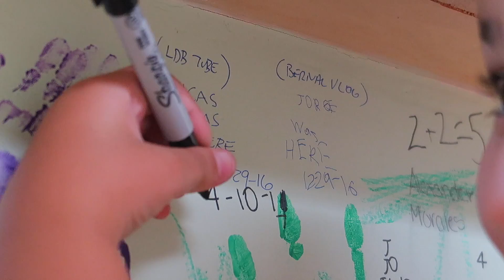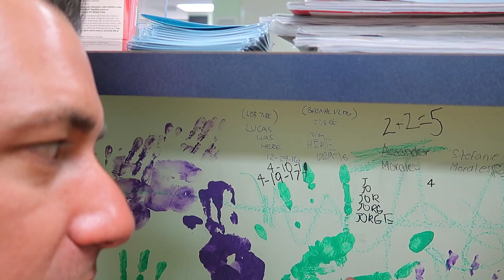BESO?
VLOG_290 ANALIZA LAS DIFERENTES MANERAS DE BESAR…HYA UNA FORMA CORRECTA? TUVE UNA DISCUSION CON KARLABSTYLE ACERCA DE ESTO PORQUE ELLA HOY HIZO ALGO QUE NO ME GUSTO. TAMBIEN RECIBIMOS NOTICIAS ACERCA DE LA SALUD DE LUCAS Y KYLIE APRENDE A HACER LLAMADAS. HOY TUVIMOS UN CAMATIME MUY DIFERENTE…LE ENVIAMOS UN MENSAJE A NUESTROS HERMANOS Y AMIGOS VENEZOLANOS. VENEZUELA ESTA PASANDO POR UNA CRISIS, NOS UNIMOS Y NOS SOLIDARIZAMOS CON ELLOS. VENEZUELA, EL MUNDO ESTA VIENDO SU LUCHA, LA LIBERTAD LES LLEGARA. QUE DIOS ESTE CON USTEDES.

::: EQUIPO QUE UTILIZO PARA HACER EL BERNALVLOG

CAMARA #1 CANON G7X MARK II
CAMARA #2 CANON G7X
JOBY GORILLAPOD
JOBY MINI GORILLA POD
SANDISK 64GB SD CARD
SANDISK 128GB SD CARD
15 INCH MACBOOK PRO
BOSE WIRELESS HEADPHONES
YETI BLUETOOTH MIC
HARD DRIVE
IPHONE 7 PLUS
ARO DE LUZ (RING LIGHT)

::: BERNAL DRONE :::

DJI MAVIC PRO
BATERIA EXTRA
TRANSCEND 64GB MICRO SD CARD

::: COSAS QUE TENEMOS EN CASA :::

ECHO (ALEXA)
ECHO DOT (ALEXA)
LUCES INTELIGENTES
NEST THERMOSTAT
LUCES AZULES AUTOMATICAS
WAFFLE MAKER

::: COSAS DE JORGE :::

MOCHILA, BACKPACK
CLARINS MEN ANTI-FATIGUE EYE SERUM ANTI-DARK CIRCLES
CLARINS MEN REVITALIZING GEL FOR MEN
AXE MESSY LOOK HAIR PASTE
L'OREAL PARIS ELNETT SATIN HAIRSPRAY EXTRA STRONG HOLD
GHD CLASSIC 1-INCH STYLER
CREED MILLESIME IMPERIAL UNISEX SPRAY
WATERPIK WATERFLOSSER ULTRA AND WATERPIK TRAVELER FLOSSER

::: COSAS DE KARLA :::

T3 CURLING WAND
GARNIER SKINACTIVE MICELLAR CLEANSING WATER
JUICE BEAUTY STEM CELLULAR CLEANSING OIL
PIXI GLOW TONIC
JUICE BEAUTY STEM CELLULAR LIFTING NECK CREAM
SK-II FACIAL TREATMENT ESSENCE
TARTE DRINK OF H2O HYDRATING BOOST